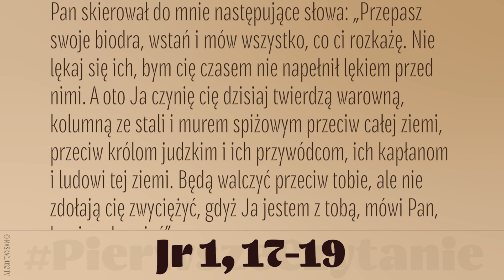PierwszeCzytanie | 29 sierpnia 2019 | (Jr 1, 17-19)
29 sierpnia 2019
Pan skierował do mnie następujące słowa: „Przepasz swoje biodra, wstań i mów wszystko, co ci rozkażę. Nie lękaj się ich, bym cię czasem nie napełnił lękiem przed nimi. A oto Ja czynię cię dzisiaj twierdzą warowną, kolumną ze stali i murem spiżowym przeciw całej ziemi, przeciw królom judzkim i ich przywódcom, ich kapłanom i ludowi tej ziemi. Będą walczyć przeciw tobie, ale nie zdołają cię zwyciężyć, gdyż Ja jestem z tobą, mówi Pan, by cię ochraniać”.